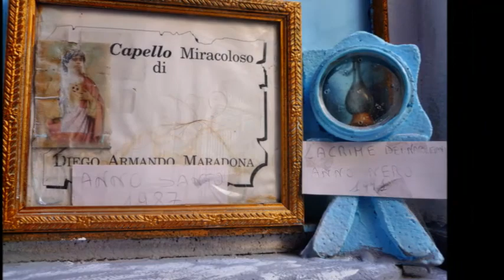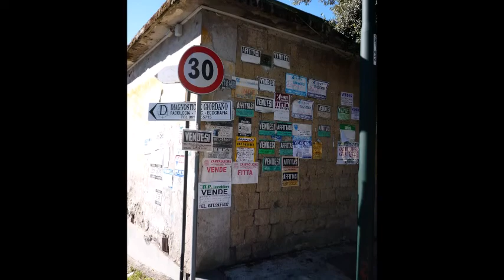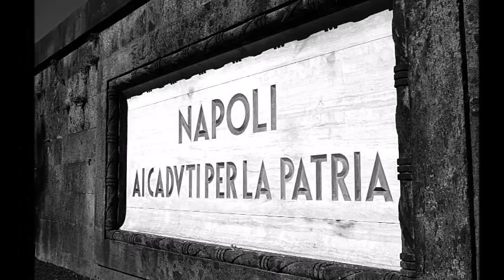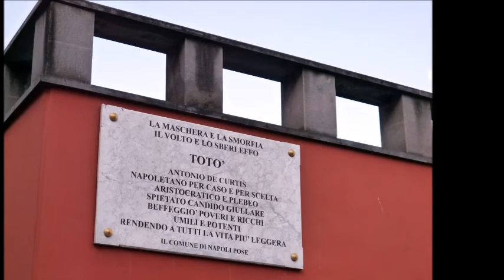iOdesign ph NAPLES puzzle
iOdesign Free Creative Assect
l'attività creativa libera di Renato Iannone.
Architetto, specializzato nella progettazione integrata per l'allestimento in contract bancario, museale, commerciale e food. Art director esperto nell'immagine di promozione e divulgazione e copywriter. Appassionato e ricercatore nell'educazione visiva. Grafico pubblicitario.
Studioso ed appassionato di Arti figurative autore di molti progetti per la divulgazione noprofit delle stesse. Autore di innumerevoli lavori free editoriali, multimediali e di webdesign. Sperimentatore fotografico.